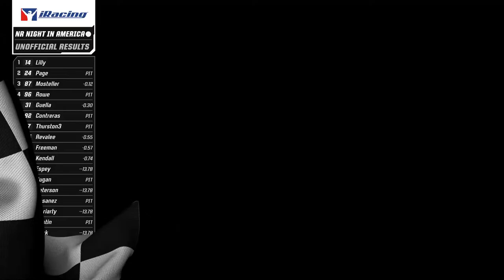2024 NASCAR Cup Series Night Racing at Texas LIVE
2024 NASCAR Cup Series Racing at Texas LIVE on iRacing uses the car models and race tracks to scale its 2024 counterpart. Today's racing will use cars in the new iracing update. This broadcast is run with NR Night In America. NR Night is a community on the iRacing platform. NR Night in America usually runs the 2024 NASCAR Cup, Truck, and Xfinity Series stock cars but tonight it's an e-ticket event with NASCAR Next-Gen Stock Cars. Race 1 will use the 2024 NASCAR Cup Series Next-Gen Stock Cars.

**HOW TO JOIN NR NIGHT IN AMERICA**
- Have a 2000 iRating and be C Class in iRacing
- Session Goes up, the password is: idk
- Look up Ramos under hosted sessions to join

Race with us here on iRacing!

Be sure to check out the Live-Streams!! iRacing has become very popular with the channel!!

Did you like what you saw? Be sure to voice your opinion in the comments below!!

Daytona , 2024 NASCAR Cup Series

F1, NASCAR